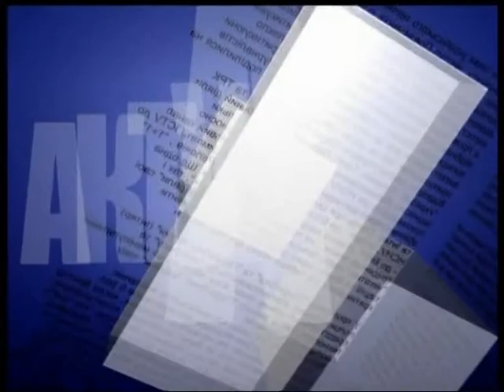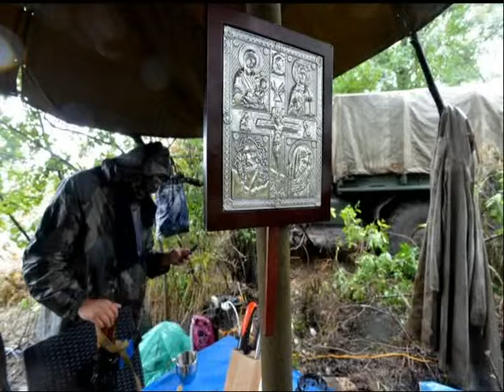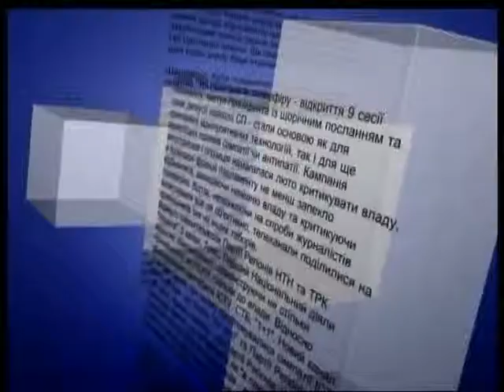AКТУАЛЬНО 15 07 Klimenko